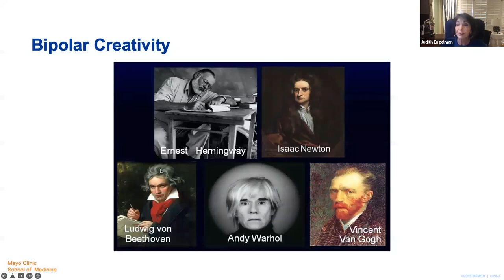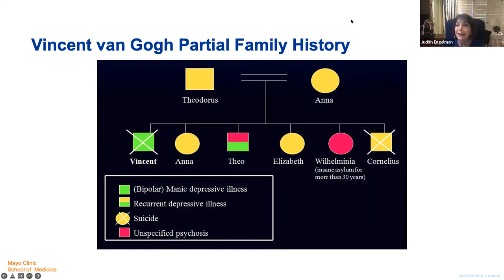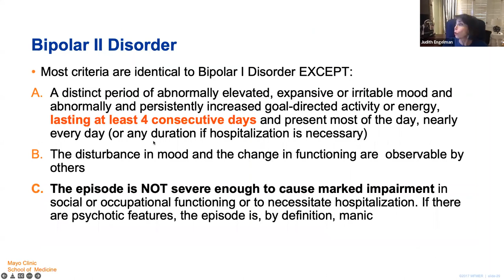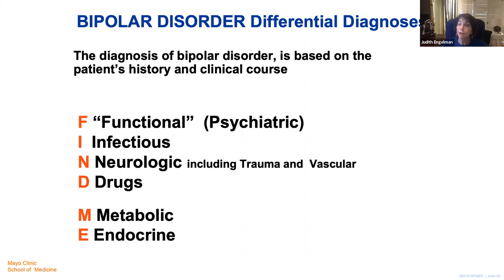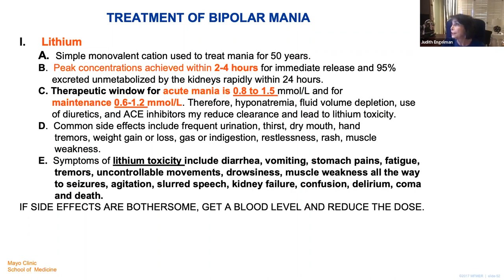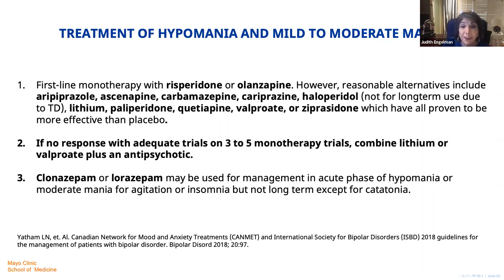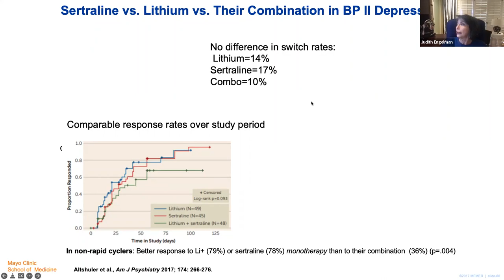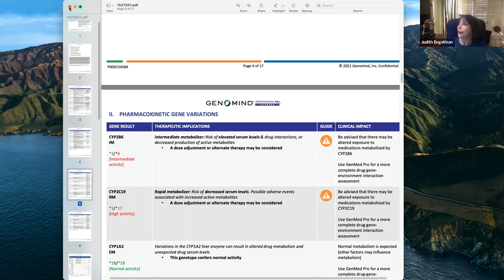Bipolar Disorder: Keys to Accurate Diagnosis and Treatment - Featuring Dr. Judith Engelman (2022)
Join Genomind and guest speaker, Dr. Judith Engelman, as she presents on Bipolar Disorder: Keys to Accurate Diagnosis and Treatment. Dr. Engelman discusses how she uses patient history, symptoms, and clinical considerations, including pharmacogenomic testing, to accurately diagnose and treat bipolar spectrum disorders using a multimodal approach for relapse prevention.

Judith C. Engelman, MD, is a board certified psychiatrist who has practiced in Phoenix and Scottsdale for 38 years. She currently is a faculty member at Mayo Clinic Alix School of Medicine and Science, and has previously taught at St. Joseph’s Hospital and Medical Center and Barrow Neurological Institute and Maricopa Medical Center.

Her extensive research experience includes being the director of neuropsychiatric research for both a Phase I and II as well as a Phase II through IV research facility for 5 years. Dr. Engelman’s recent research study at Mayo Clinic Scottsdale Department of Psychiatry and Arizona State University Department of Psychology is related to fostering resilience in women healthcare professionals with children under age eighteen. She continues to work with Mayo Clinic practitioners and medical students in the areas of wellness and resilience. Dr. Engelman is passionate about supporting the utilization of genetics to develop more precise diagnoses and to personalize more effective treatments for mental health conditions.

In this 1-hour session, Dr. Engelman leads a 45-minute presentation, then concludes with a 15-minute Q&A session.